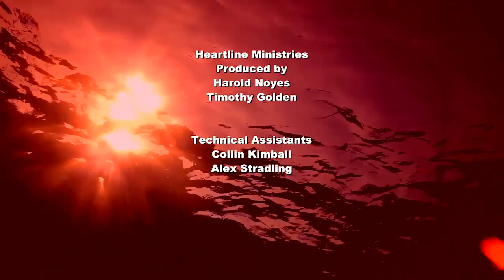Heartline Ministries: Do you want to be made Whole part 2